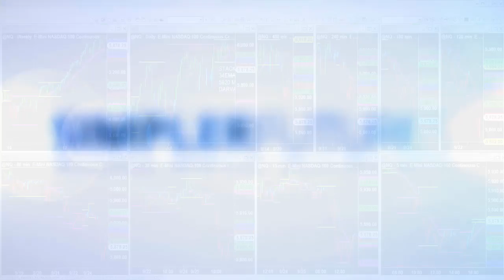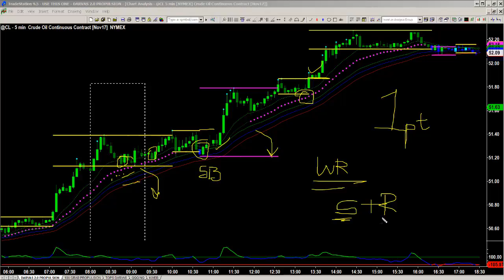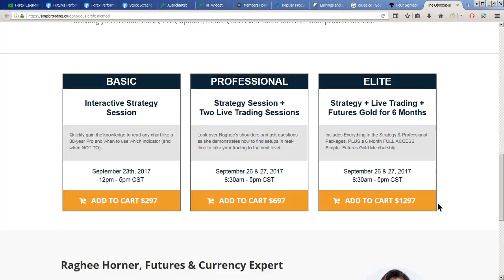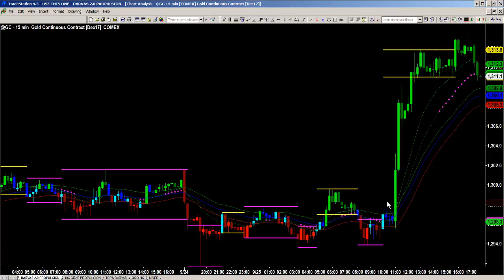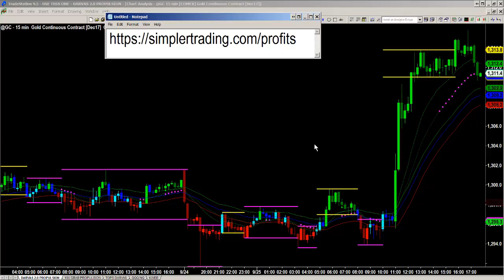Simpler Futures: When to Daytrade? Here's How I Do It.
The choice to focus on short-term, intraday time frames is easy when you know what you are looking at. Here are my cues...